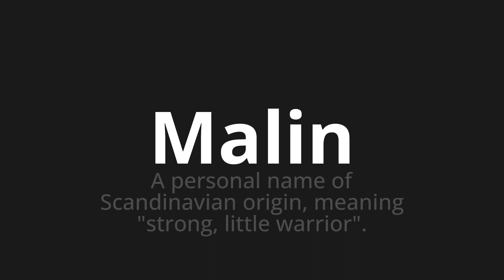How to pronounce Malin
Master the Pronunciation of 'Malin WHICH MALIN' - which means : Personal Name of Scandinavian Origin, Meaning "Strong, Little Warrior". 📝 with @PortuguesePronunciation 🎓🗣️ - [Your Guide to Portuguese]

Learn to pronounce 'Malin' perfectly in Portuguese with our easy and engaging tutorial by @PortuguesePronunciation! 📖📽️ In this comprehensive video, we provide you with native speaker examples 🗣️👂 and phonetic breakdowns 🎵 to ensure you get the pronunciation just right.

How to say Malin in Portuguese